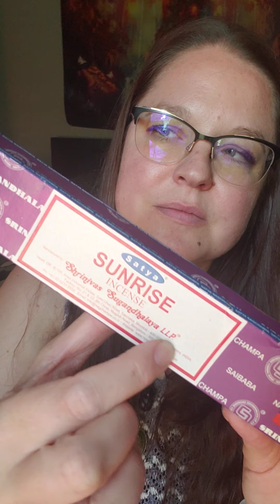ASMR | Reiki Session | Aura Cleansing | Energy Balancing | Crystal Healing | Empowerment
I hope you enjoyed this mini session!!!

🌿A mini ASMR Reiki session for balance and empowerment 🌿 Using cleansing techniques, deep breathing and crystal therapy 🌿

🧡 One to One Reiki Session available 🧡

🪶Guidance Your Way 🪶 One to One Tarot/Oracle Readings Available 🪶

🧚‍♀️About Me🧚‍♀️
I am an energy practitioner and crystal healer. I am level 2 Reiki Attuned. I have been working with magic, crystals, and divination for 20 years. I have been working with energy healing practices for the last year.
My intention with the channel and my other social media platforms is to lead by example and learn and grow daily. I just want to share a little piece of my world with you in the hope that it enlightens a part of your path. Support and guidance. Acceptance and Unconditional Love
Always 💜💚
Aurora Alluminates 🧚‍♀️